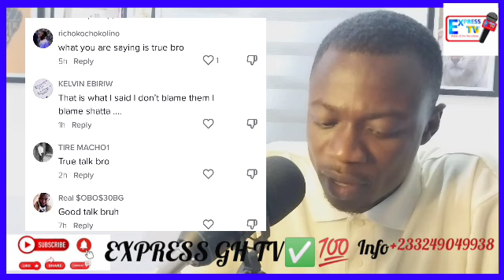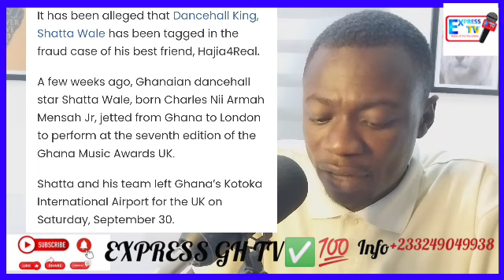Shatta Wale Allêgêdly Run From The UK After He Was Almost Apprehended In Connection To Fraud Case.